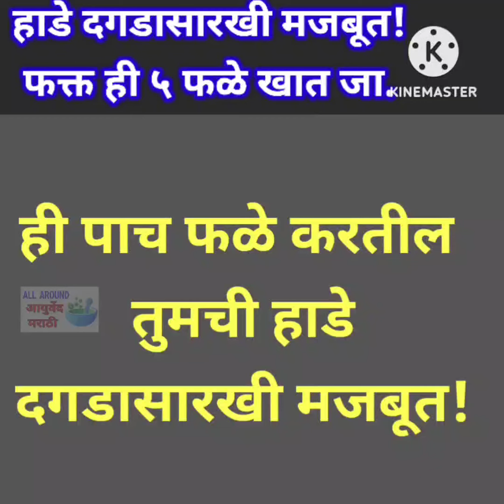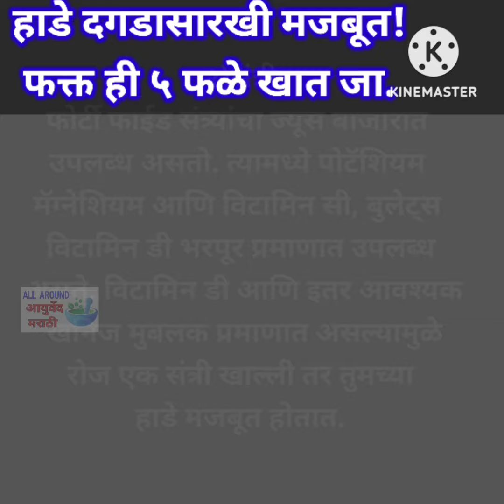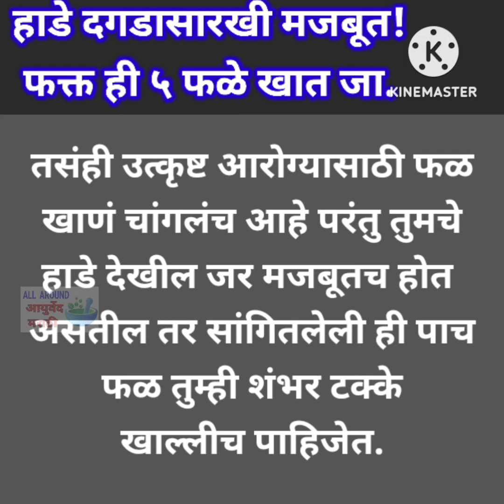ही ५ फळे देतात तुम्हाला जबरदस्त ताकत आणि आरोग्य!आजारी पडण्याचे टेन्शन नाही!!@ALLAROUND100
५ फळे देतात तुम्हाला जबरदस्त ताकत आणि आरोग्य!आजारी पडण्याचे टेन्शन नाही!!@ALLAROUND100